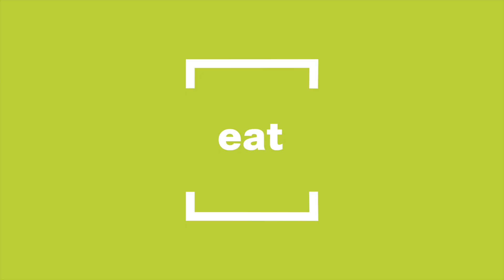Burritos & Salate: Das Chupenga am Mercedes Platz in Berlin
In unserer kleinen Videoreihe stellen wir euch einige der fantastischen Restaurants am Mercedes Platz vor, die euch seit Herbst im Herzen Berlins mit ihren Leckereien beglücken.

Heute waren wir bei Anna und Ferdi zu Besuch, die mit Chupenga frische mexikanische-kalifornische Küche mit Burritos, Bowls und Salaten in die Hauptstadt bringen.